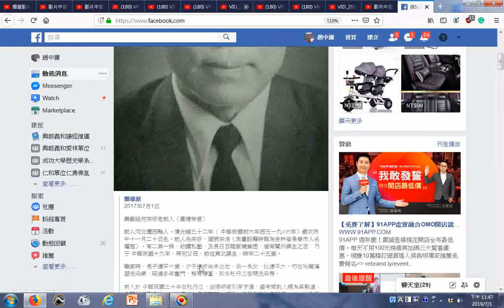興毅組何宗好老前人（圓德帝君）照片與簡介可參考義和雜誌或月刊